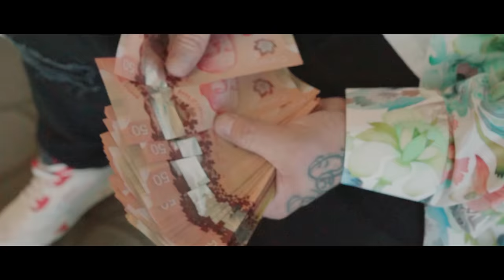Chief $upreme - Run It Up ft. Young Thug (Official Video)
Directed by Tony McGuire
Produced by Theymedia
DOP Jason Spun
Coloured by Theymedia

FLVR Records/Chief Supreme Entertainment ©